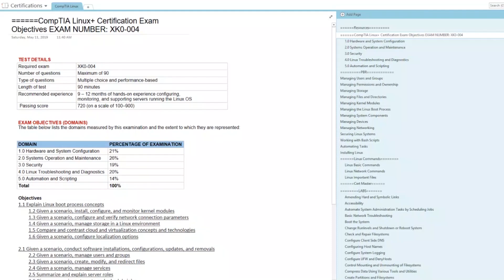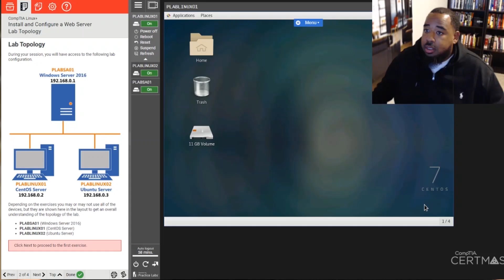🔴 How To Pass The CompTIA Linux+ XK0-004 Certification ❓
This partnership was founded on the mutual belief that in order to benefit the future of IT and the widespread adoption of Linux we need:
☑️ A real-life, in your face, live introduction to Linux
☑️ Continuing education opportunities like the Linux+ XK0-004
☑️ Learning tools like the ones above

These are crucial to introduce to IT Pros of all skill levels. Whether you're just starting with Linux or working to get certified, this video series is for you. CompTIA and I embarked on a 5 week journey to become Linux+ certified and we hope you not only followed along, but also got inspired!

💥💥💥Follow CompTIA 💥💥💥